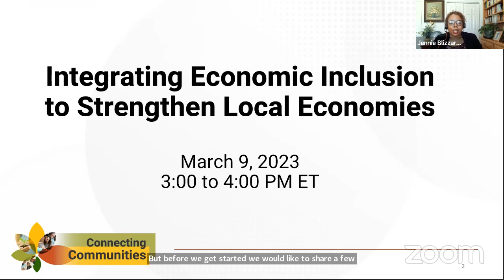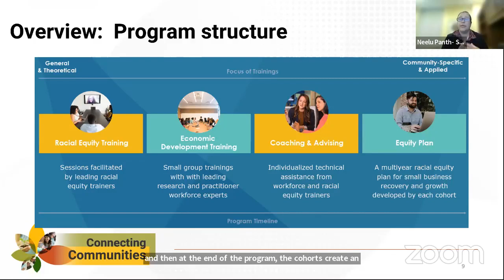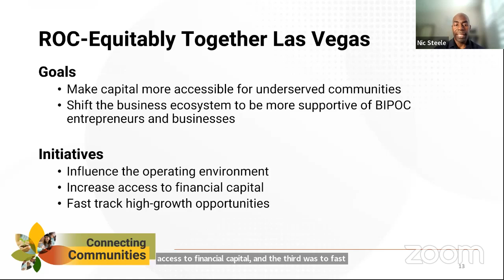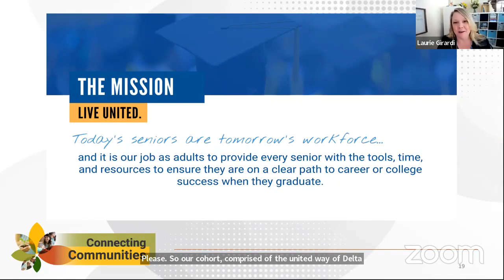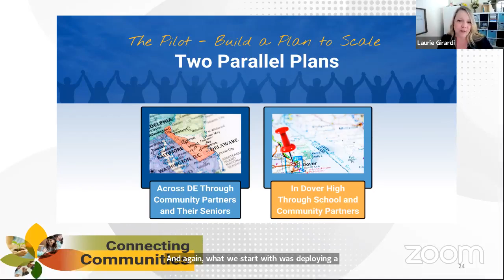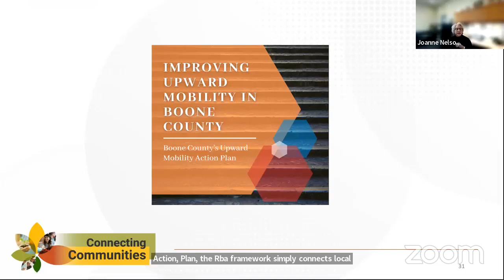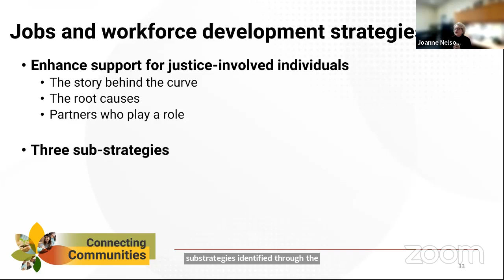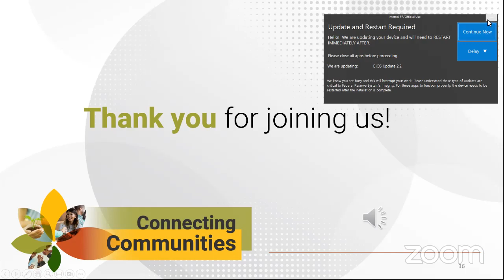Integrating Economic Inclusion to Strengthen Local Economies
March 9, 2023. Can centering racial equity help fuel a more inclusive small business recovery? Lead to new solutions to addressing housing or workforce equity challenges in underserved communities?

In this Connecting Communities webinar,  we learn more from the Reinventing Our Communities (ROC) Cohort Program. ROC, a national training program led by national research and practitioner experts, helps participants frame, contextualize, and organize around a community challenge. Past cohort members share what they’ve learned and how they’re carrying forward the work they started through ROC to remove barriers to inclusive regional growth.

Presenters:
Laurie Girardi, Vice President and Chief Strategy Officer, United Way of Delaware
Joanne Nelson, Director, Boone County Community Services
Neelu Panth, Senior Community Affairs Specialist, Federal Reserve Bank of St. Louis
Nic Steele, Executive Director, Access Community Capital Inc.
Jennie Blizzard, Communications Advisor, Fed Communities moderator